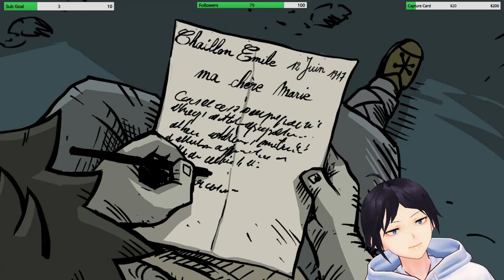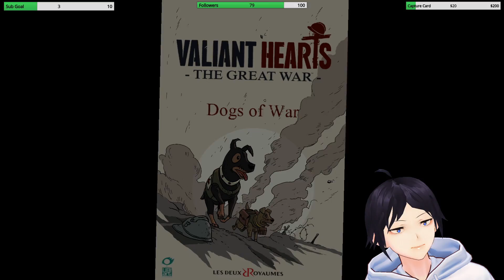Valiant Hearts - Full Playthrough PT.3 - [ENVtuber] (Neatoneet streams on Twitch)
Part 2 of my play through on Valiant Hearts: The Great War on Nintendo Switch.

If you enjoy my video please consider checking out my stream